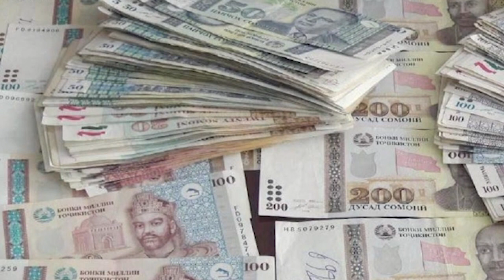ДУ ҚАЛЛОБӢ БА МАБЛАҒИ ҚАРИБ НИМ МИЛЛИОН ВА ДУ ДУЗДӢ ДАР ДӮСТӢ ВА НОРАК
Сокини 35-солаи пойтахт ба он гумонбар мешавад, ки моҳи феврали соли 2022  бо роҳи фиреб аз як сокини 52-солаи Ҳисор мошини тамғаи “Тойота Камри”-ро 110 ҳазор сомонӣ нарх карда гирифта, то ҳол пулашро надодааст. Ҳамчунин сокини 30-солаи Душанбе ба он гумонбар мешавад, ки  моҳи декабри соли 2021, бо роҳи фиреб ба боварии зани 44-солаи сокини пойтахт даромада, аз ӯ 352 ҳазор сомониро гирифта, то ҳол барнагардонидааст.
ххххххххххххххххх
Сокини 37-солаи ноҳияи Дустӣ, Аджисланов Искандар, ки пеш 4 -маротиба бо ҷурми дуздӣ суд шудааст, рӯзи 4 июн аз Панҷшанбебозор як дучархаро ба яғмо бурдааст. Сокини 31-солаи ноҳияи Фархор, Рамазони Абдулмуминзода бо гумони дар санаи 30 май дуздидани 3 телефони кӯҳна аз дӯкони тармими телефонҳо дар шаҳри Норак дастгир шудааст.